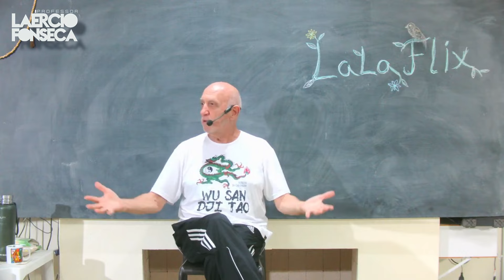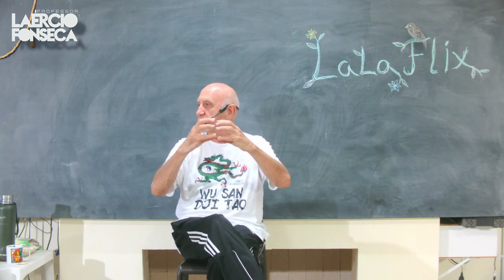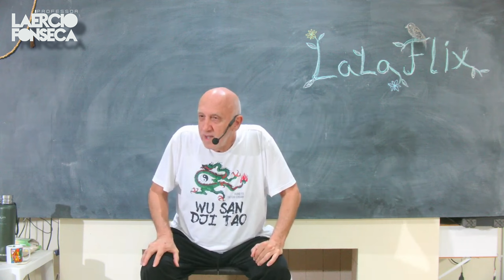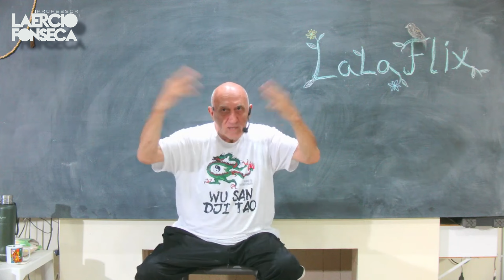Qual a VERDADEIRA CIÊNCIA do FUTURO?